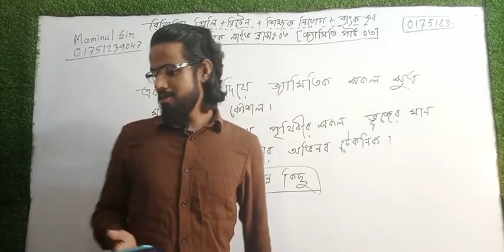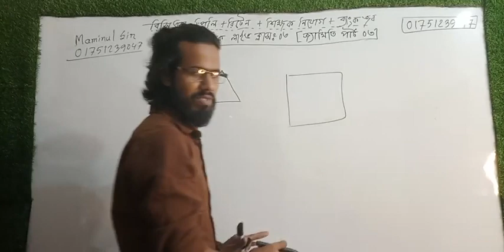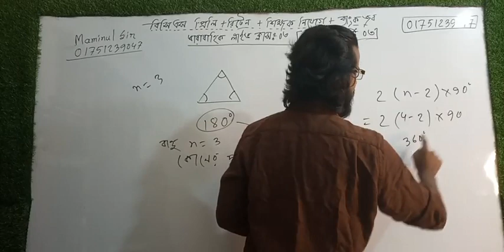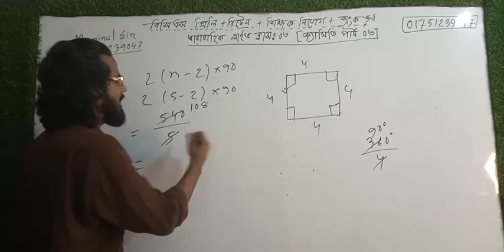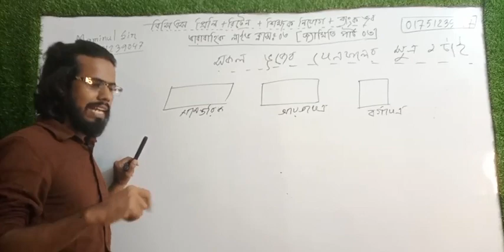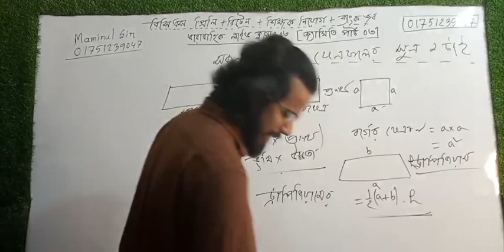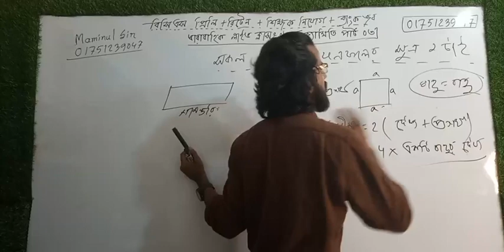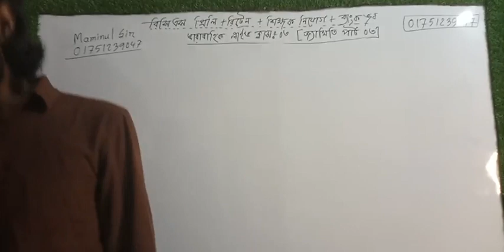ম্যাজিক জ্যামিতি ক্লাস-৩